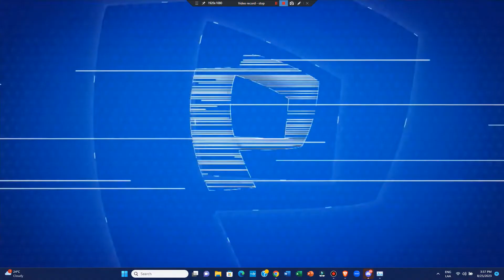Promo ¡Dilo 🗣️ Fuerte 💪🏻! en Panamericana Televisión 📺 (25 de Agosto 📅) (Perú, 2023 📅)